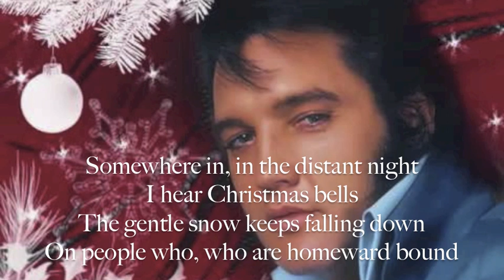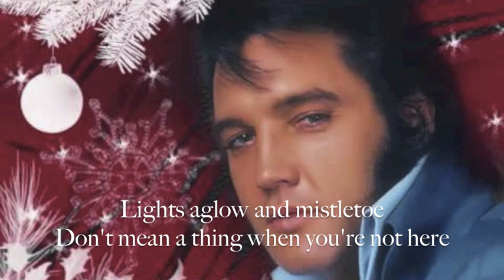Holly Leaves And Christmas Trees - Elvis Presley (Cover) w/Lyrics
Holly Leaves And Christmas Trees - Elvis Presley
Covered by Emanuel